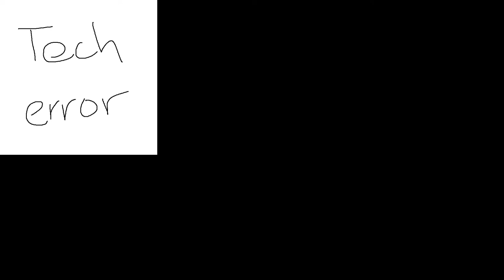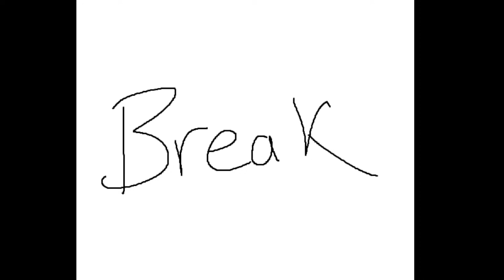Damaru Games Playoffs Day 1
Mobility partner
Pathao

Astral Tech and Games and Memes Official

Clothing Partner
Cubex Clothing

Match fixtures for Playoffs Day 1
5 Pandav vs W Gang
4 Merical` Esports vs Power Buttoms